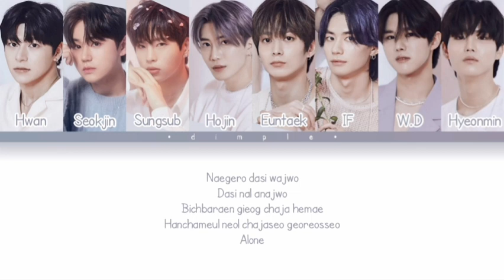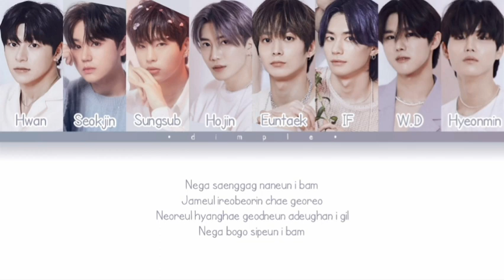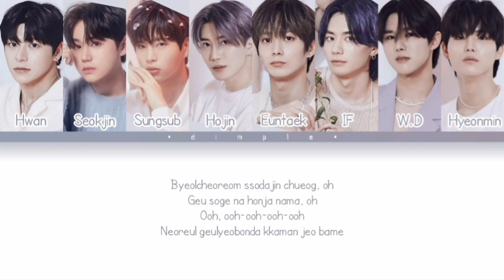N.CUS (엔쿠스) - Midnight Lyrics